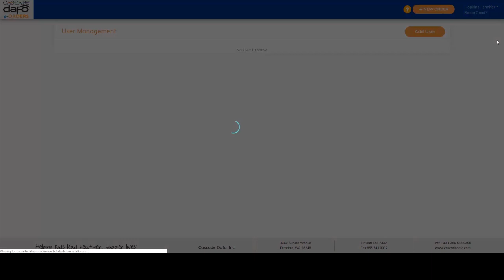DAFO e-Orders | How to Add Users (NOTE: No audio; captions only)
This video shows facility administrators how to add users to their  Dafo e-Orders account.

Cascade Dafo, Inc. is the industry's leading manufacturer of pediatric lower extremity braces (DAFOs: Dynamic Ankle Foot Orthoses). The patient-focused company creates innovative products unmatched in quality, fit, and function -- backed by a Full (90-Day) Warranty and exceptional customer support. Products are distributed via a nationwide network of qualified clinicians.